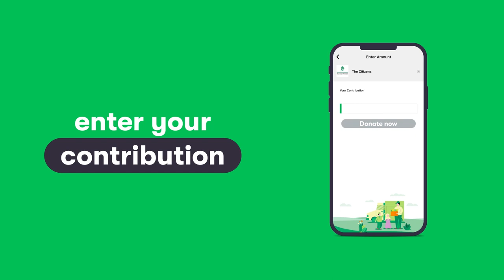How to donate via easypaisa app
Contribute to charitable organizations in Pakistan using the easypaisa app in just a few simple steps.